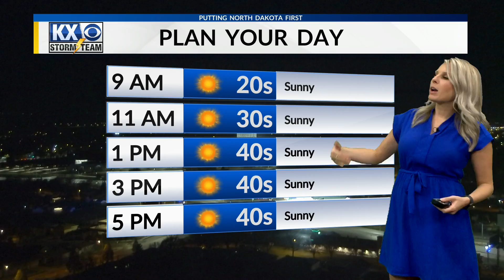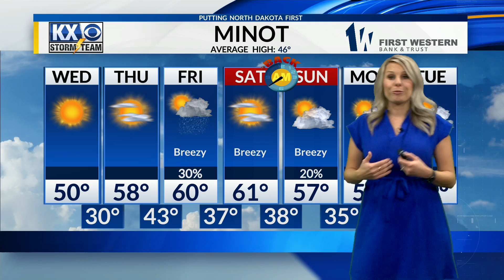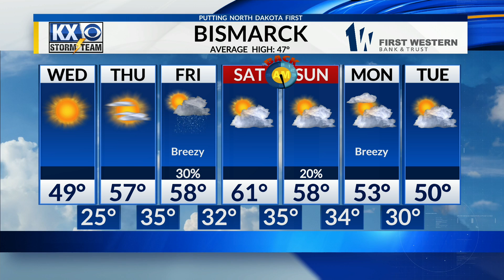A warming trend highlights the rest of the work week.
Meteorologist Amber Wheeler's Wednesday morning Storm Team forecast 11/3